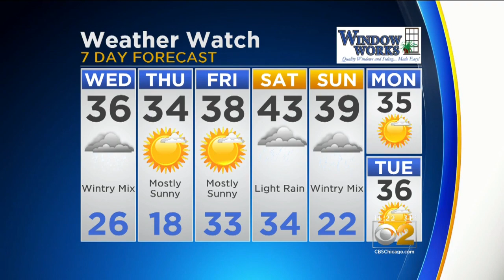CBS 2 Weather Watch (11AM, Feb. 20, 2019)